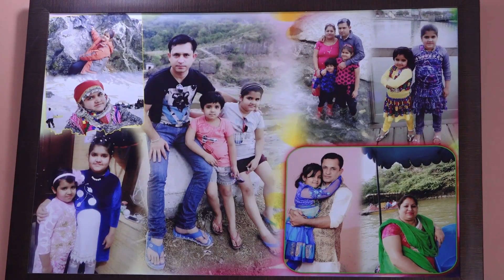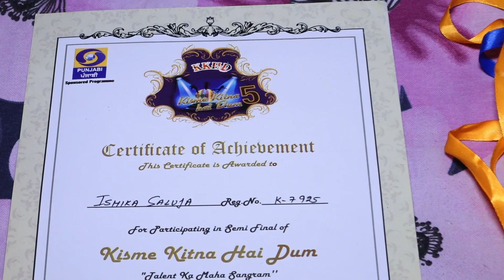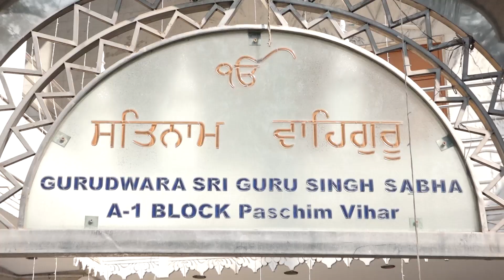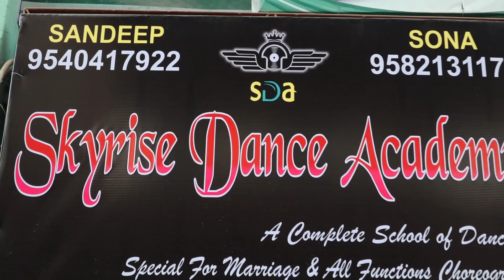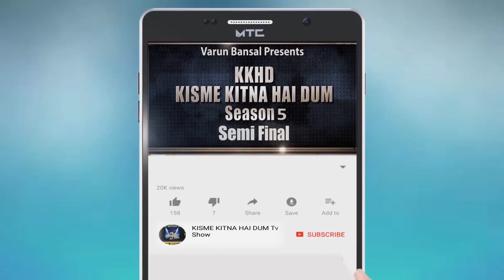ISHIKA | SELF DOCOMENTRY | BIOGRAPHY | KKHD | KISME KITNA HAI DUM | TV SHOW